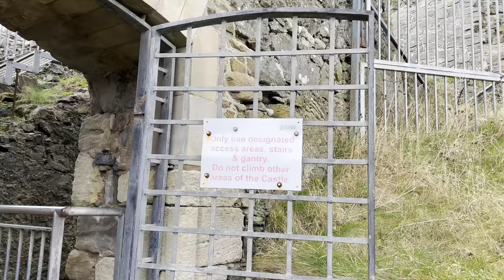Dunure Castle and Harbour : Outlander Filming Location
Dunure Castle and Harbour is located in Dunure Scotland on the coast of South Ayrshire.

It is a small fishing village that was used as a location in the TV Series Outlander.  The Harbour was transformed into the port where Jamie and Claire board the Artemis on the journey to Jamaica.  It was also used as a departure point for Roger and Bree to America.

Dunure Castle stood in for Silkies' Island where Jamie found the McKenzie treasure.

Even if you are not an Outlander Fan, this is a great place to visit.  We really enjoyed our time there and spent much more time than we anticipated.  We recommend stopping in the Harbour View Coffee shop for some hot coffee.  Really nice little place.

If you are looking for a Hotel in the Dunure Scotland area click here for pricing and booking information

One of the main ways we pay for our travel is by using our Chase Sapphire Reserve Card.  If you want to start earning points for travel, you can click here and also get a bonus award for signing up: Earn 60,000 bonus points with Chase Sapphire Reserve. I can be rewarded, learn more.

My Current Filming Equipment:
DJI Mini 3 Pro & Fly More Kit Plus
DJI Pocket 2 Creator Combo
DJI Osmo Pocket Charging Case
GoPro Hero10
Apple iPhone 13 Pro Max
Sony Alpha a6400 Mirrorless Digital Camera Bundle
ANDYCINE A6 Plus
Zhiyun Crane 2S 3-Axis Handheld Gimbal Stabilizer for DSLR Cameras
Neewer NP-FW50 Camera Battery Charger Set
Samsung EVO Select Micro SD-Memory Cad
Some of the above may reflect newer versions of my existing equipment.

▬ ABOUT ▬
Hi! We are Sean, Nelida and our daughter Alexandra -- We are a family that enjoys traveling together and experiencing what the world has to offer. Join us as we share our travels across the world and North America with you.